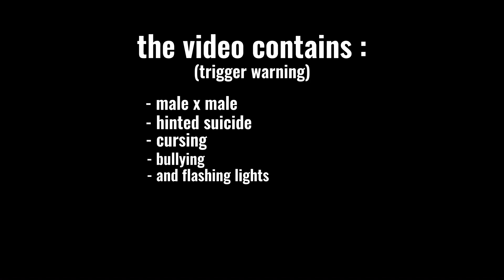🐌tmf reacts to jake!! (slight jean) tin-..? ☕️ (re-post)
hello!!my name is valentine, but please call me tin !!:) i use any pronouns, and i hope you enjoyed this video!!

yes, i know that this is a repost- its not letting me into the other account and i have been trying for days. that account will never be online again-i am the real tin, and in 2days i will be posting part 2 of the crushed interviews. (lots of drake in ittt) so please, do not get mad at me. if you need more proof that me and tin..? are in fact the same person- heres a unlisted link to capcut projects, my ibispaint, and even some vids that i am N E V E R posting (they turned out rlly bad lol)

1st vid (this video is so good omg)

5th vid (this edit fits his personality sm and its so pretty)

7th vid (no but i love their channel sm)

8th vid (this video is so good-words cannot describe how much i love this video- the editing is amazing and the whole video is perfect. like gimme ur talent )